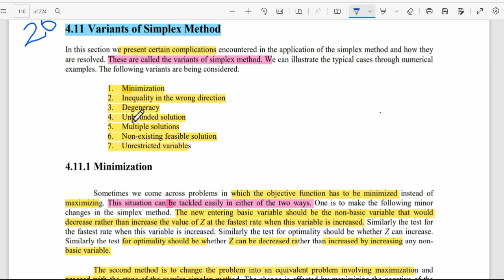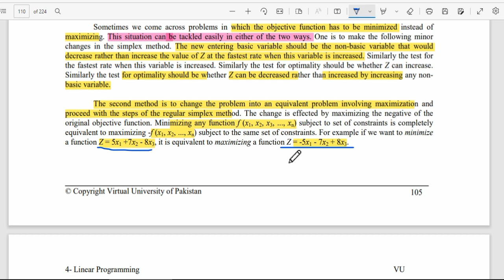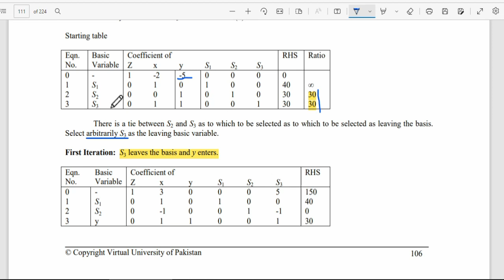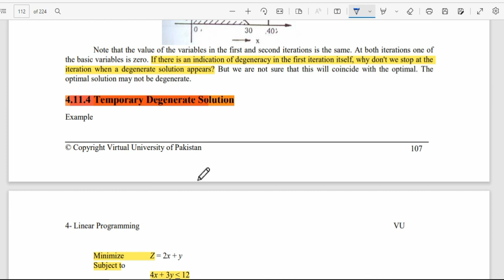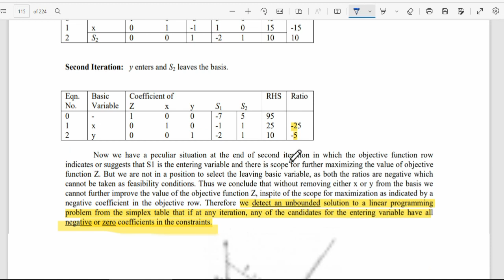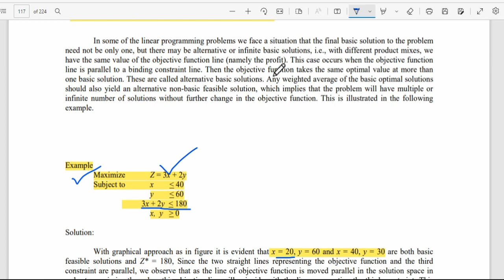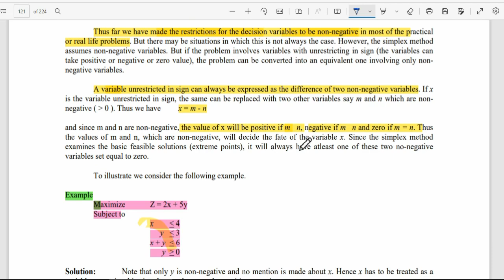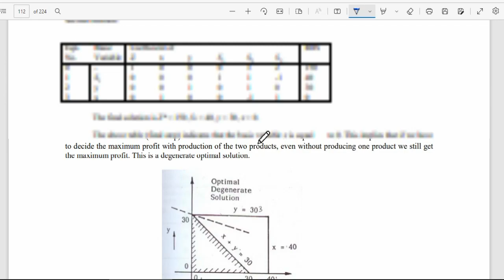Variants Of Simplex Method Operations research ||Mth601 lecture 26,27,28||Maximization problem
Variants Of Simplex Method Operations research ||Mth601 lecture 26,27,28

MTH401 Preparation

I'll share my limited knowledge with all of you.

If all of you like the way of my teaching ,make sure to subscribe my channel to get more notification, and also gives my video lectures a huge thumbs up ,share with your Class mates , Friends , and with your  Relatives. Thanks.I hope It will Help you a lot.

Wish you best of luck to all of you for your bright future.

|OneStepToSucess|

@gmail ID;